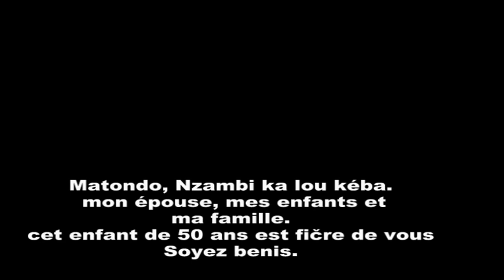Le 50e Anniversaire du chef Alain Mampouya à Varennes sur seine.